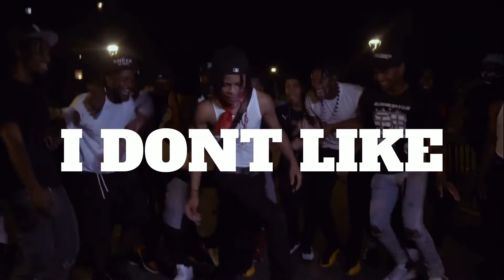Chief Keef - I Don't Like (Drill Remix)